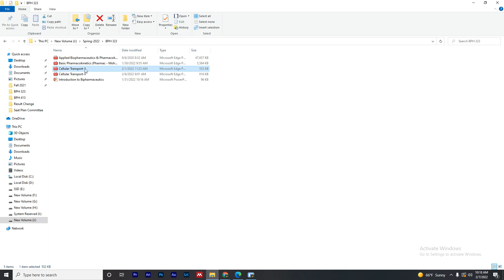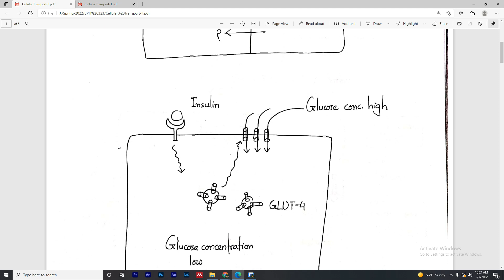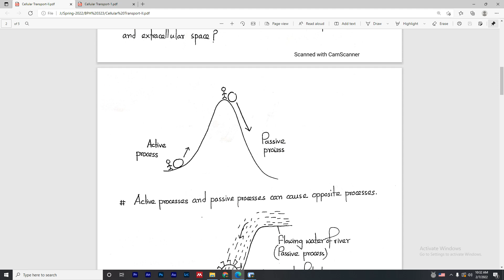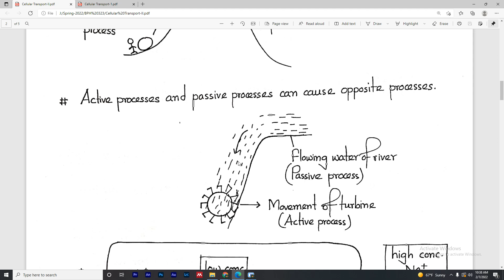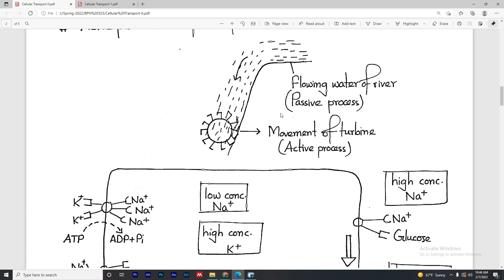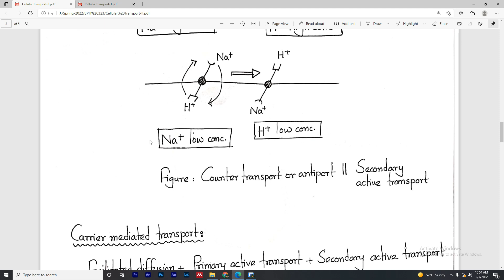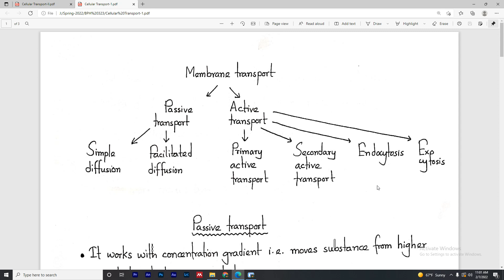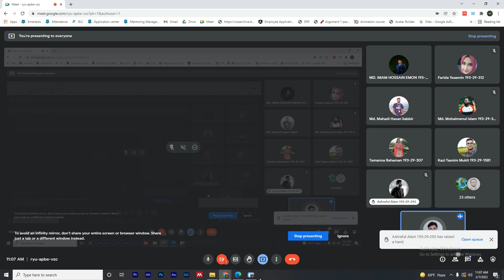Biopharmaceutics-I | Cellular Transport -2 | Drug Absorption | Lecture-2